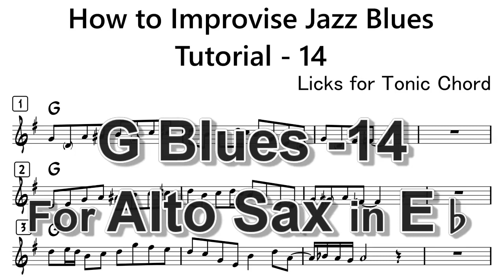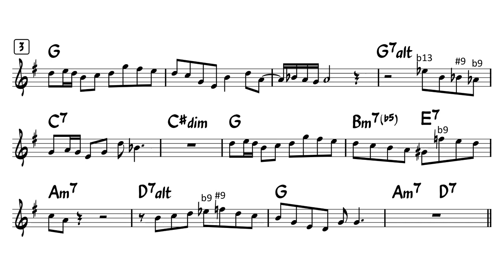How to Improvise - Bb Blues - Tutorial for Alto Sax -14 (Licks for Tonic Chord)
You can access this sheet music and mp3 file of backing track by joining my membership!
Easy Ad-Lib Example on Jazz Blues.

G Blues for Alto sax in Eb
Concert key "Bb"
for example,  "Tenor Madness" or "Blue Monk" or "Sonnymoon for two" , etc.

 Using famous Lick for Tonic chord, G

Let's Transcribe!